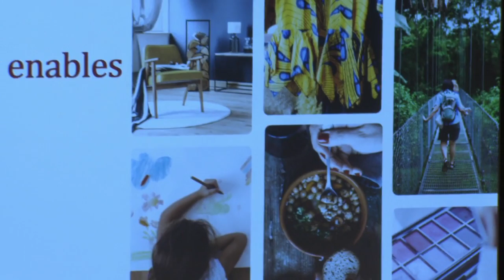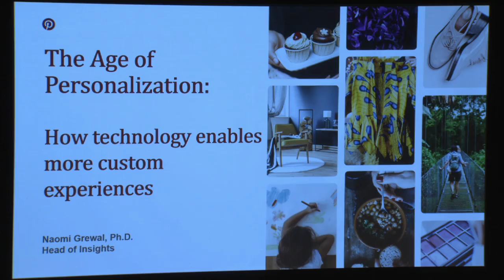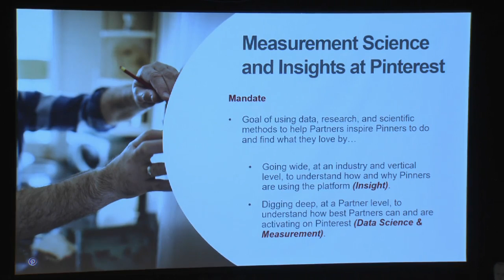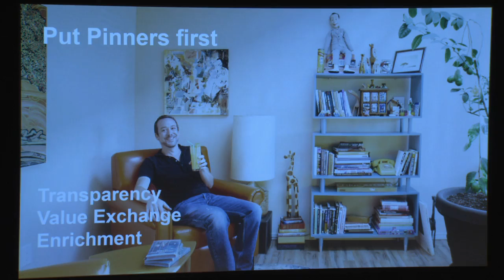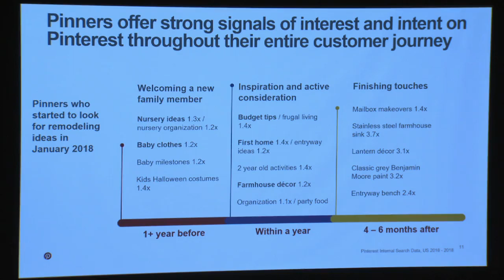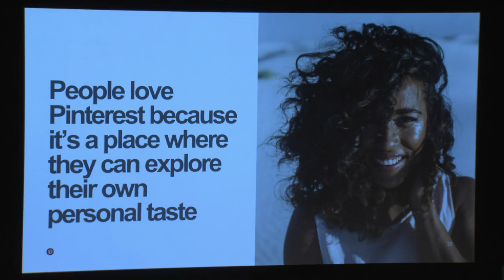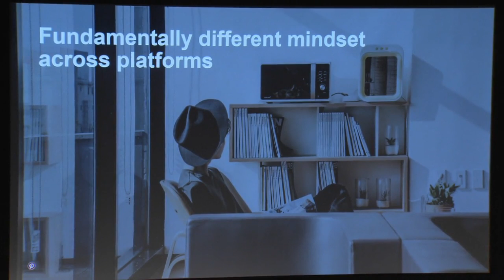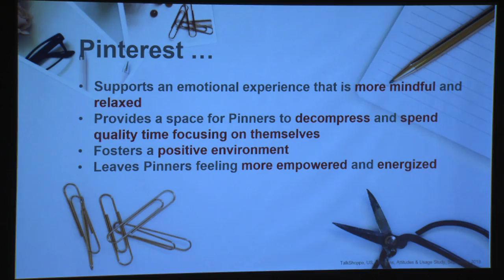The age of personalization: How technology enables more custom experiences - Naomi Grewal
Naomi Grewal, Global Head of Insights, Pinterest